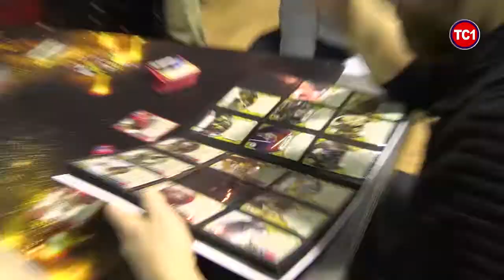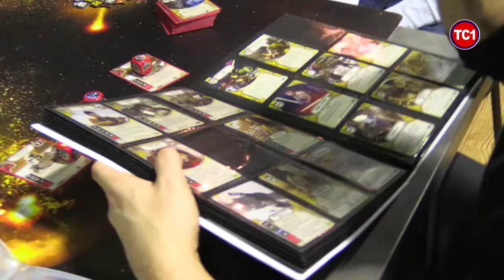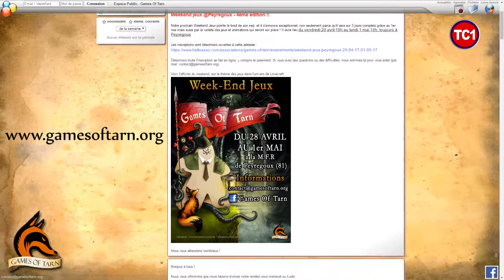Rencontre avec Game of Tarn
L'association « Games Of Tarn » organise et participe à des événements ludiques dans le Tarn et ses départements limitrophes.